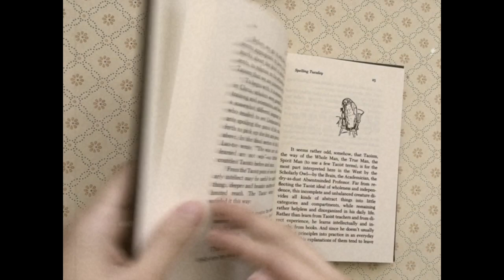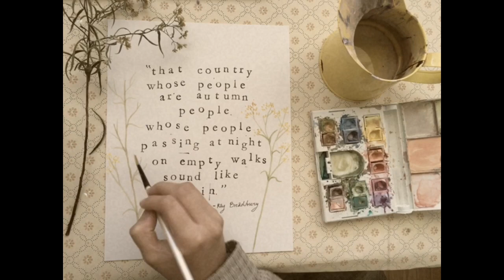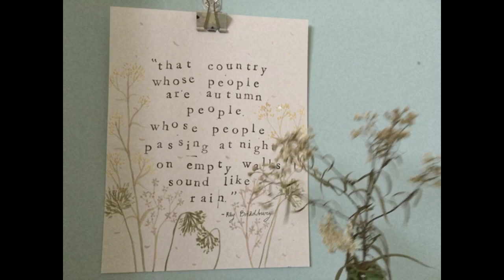DIY Autumn Wall Art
Hello there! Happy Autumn :)
*queue spooky music*
In today’s video I thought I’d share with you a cute Autumn DIY Wall Art.